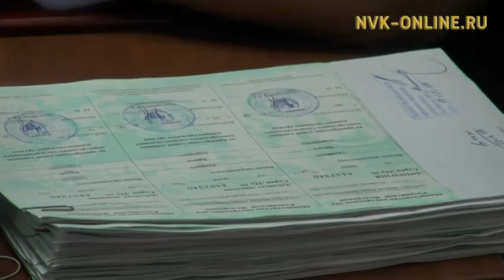Владельцев холодного оружия и их кортиков поставят на учет